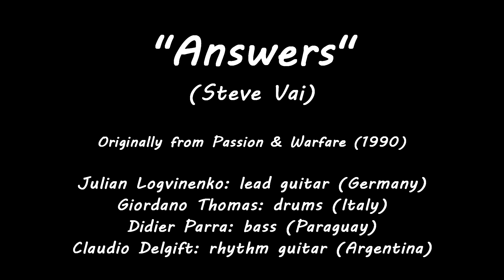Steve Vai - Answers (international cover)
Steve Vai's "Answers" covered by:

Claudio Delgift: rhythm guitar (Argentina)

Julian Logvinenko: lead guitar (Germany) -

Giordano Thomas: drums (Italy)

Didier Parra: bass (Paraguay)